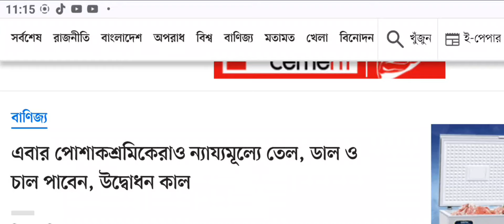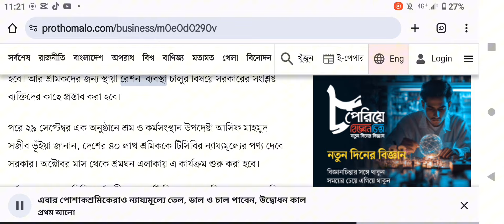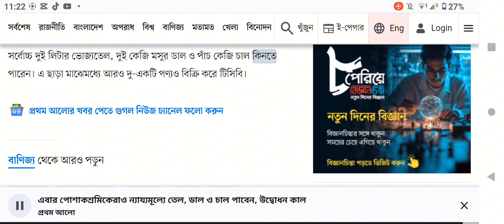পোশাকশ্রমিকেরাও ন্যায্যমূল্যে তেল | ডাল ও চাল পাবেন || উদ্বোধন কাল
এবার পোশাকশ্রমিকেরাও ন্যায্যমূল্যে তেল, ডাল ও চাল পাবেন, উদ্বোধন কাল